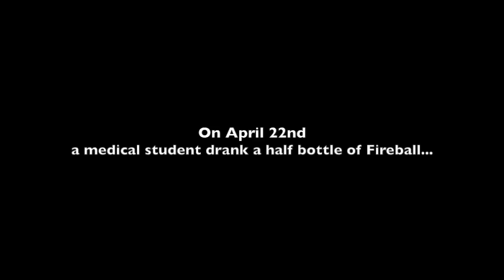Drunk History and Physical - Hurts to Pee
Part of the WUSM 2017 First Year Class Show.